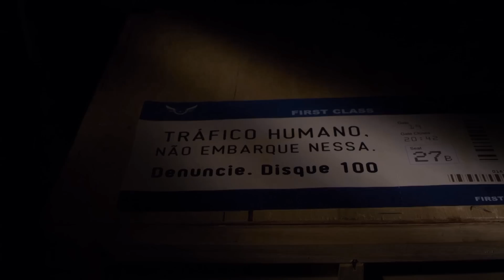Homicidio Zailton de Souza no Bairro Ananias Filho